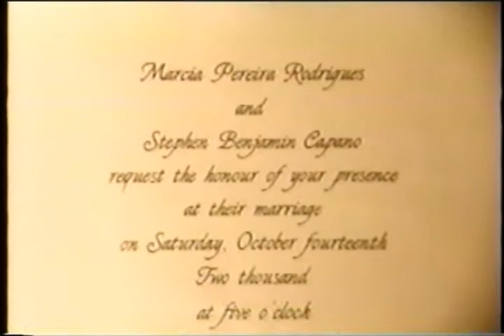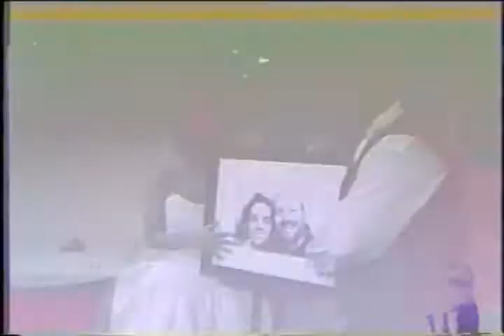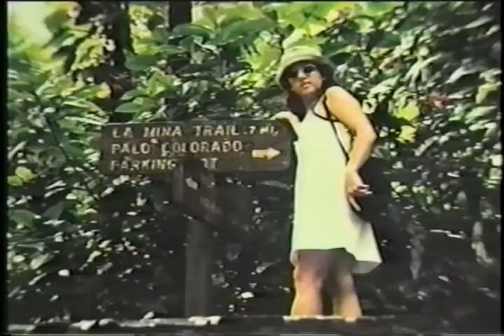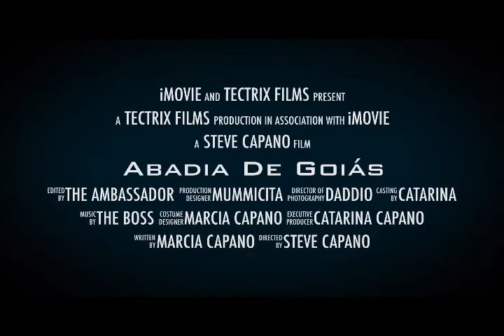2000 10 (October) 14 Stephen Marcia Wedding edit 16 min FINAL